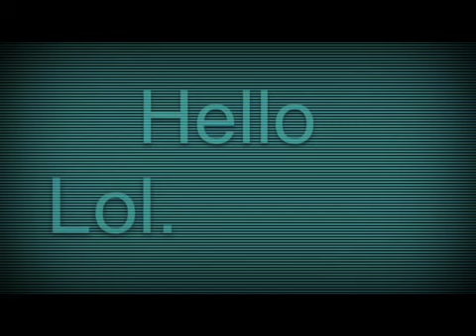Chitter chatter Caitlan #4